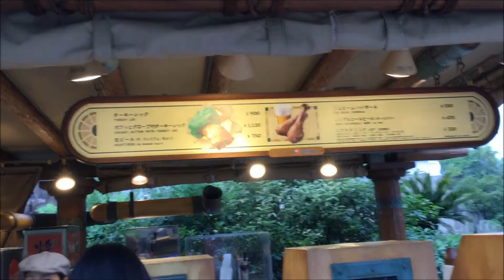USJ ターキーレッグ ジュラシックパークエリア 「スプラッシュダウンスナック」